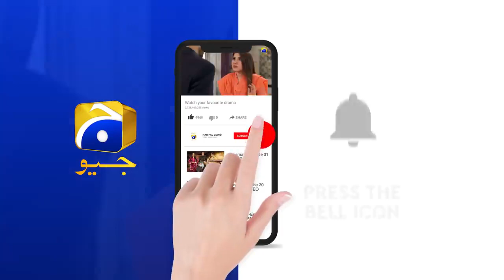Shadi Shuda Mard Se Mohabbat || Fasiq